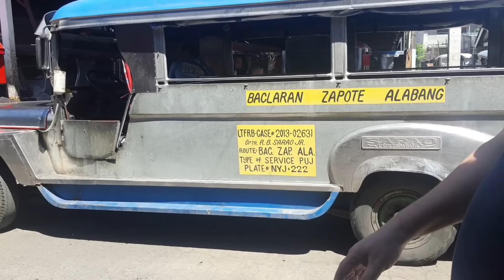Bisita sa Pinagmulan ng mga Traditional Jeepneys sa SARAO MOTORS Las Piñas#fyp